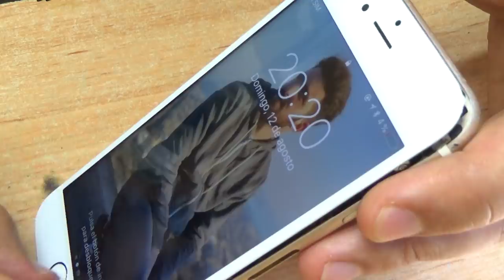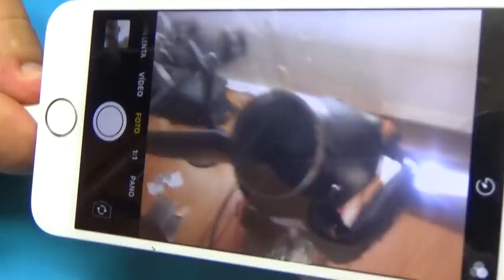iphone 6.. camera not working, u-2301 replacement